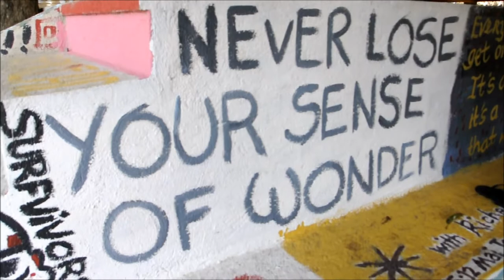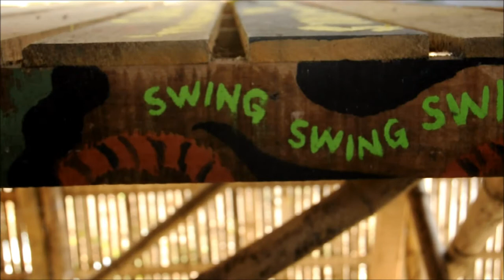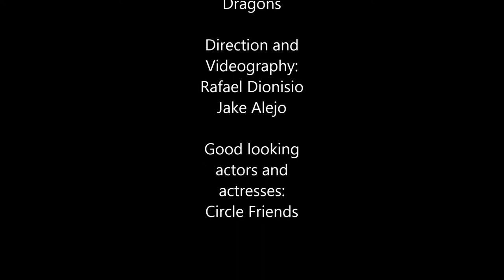The Circle Hostel La Union - On Top of The World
Good times, friends, surfing and sunshine at The Circle Hostel San Juan, La Union. Music: On Top of The World by Imagine Dragons. Direction, videography and editing by Rafael Dionisio, Jake Alejo and Muriel Gonzales